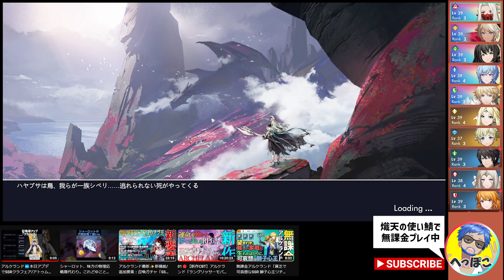アルケランド SSRキャペット＆伝説限定バッジGET！ストーリー進行「不朽の騎士の詩篇」クリア チャプター8「死ぬまで」美麗グラフィック/豪華声優陣フルボイス 新作SRPG アルケラ無課金実況プレイ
いよいよ伝説・不朽の騎士の詩篇 最終回。「死ぬまで」この言葉が意味するものとは？ようやくメインストーリーや、メイン登場キャラ、召喚英傑プロフィールの記載内容と繋がりました！これで本編がより楽しめそう！

シナリオクリアでSSRキャペット/伝説限定バッジ「不朽の約束」GETしました！「伝説 不朽の騎士の詩篇」チャプター8です。

📺アルケランド伝説 動画

📺アルケランド アップデート履歴一覧
【7月4日】新英傑追加 ウツセミ/ガブリエル。メインエピソード20～25公開。境界ストーリー追加
【6月27日】アルケランド最新✨新機能/追加要素：英傑ガチャ「SSRキャサリン/アタール」ピックアップ召喚率アップ。悪魔の島
【6月20日】最新アップデート『アルケランド✨新機能/追加要素まとめ ざっくり解説：召喚ガチャ「SSRクラフェア/アトゥム」キャペットシナリオ「不朽の騎士の詩篇」限定武器スキン「ルーレット」クラリス専用武器 』

無課金アルケランド「貧乏で可哀想なSSR 獅子心王リチャード」リチャード・レオンハート獲得！したものの…
【アルケランド】さよならブラウン/ソニア👋無課金SSRエリカ/クラリスゲットで引退？

CBTでめちゃくちゃハマったアルケランドがいよいよ正式リリース！個人的には既に「2023年一番おもしろいゲーム」認定済みですｗ PC版でやってみます

00:00 伝説・不朽の騎士の詩篇 チャプター8
00:44 死ぬまで
12:18 SP-死ぬまで
17:47 クリアでSSRキャペット＆伝説限定バッジ獲得

6月20日最新アップデート『アルケランド✨新機能/追加要素まとめ ざっくり解説：召喚ガチャ「SSRクラフェア/アトゥム」キャペットシナリオ「不朽の騎士の詩篇」限定武器スキン「ルーレット」クラリス専用武器 』

🔗公式
アルケランド│運命を動かす儚くも美しきRPG

iOS/Android+AndroidゲームをPCでプレイできる「Google Play Games」にも対応！
公式エミュレーターもあるぽいです

00:00:00 アルケランド実況

◆ゲーム概要

「ラングリッサーモバイル」の開発陣が手がける新作王道ストラテジーRPG

ゲームタイトル：アルケランド
ジャンル：運命を動かす儚くも美しきRPG
対応OS：iOS / Android/PC版
価格：基本無料（ゲーム内アイテム課金制）

‹あらすじ›
剣戟と怒号が飛び交い、愛する仲間が目の前で次々と凶刃に倒れてゆく。
死の淵を歩む少女は、己の無力を悔やんだ。

生を求め契約を結んだ日から、白竜は懸命に生きようとする少女をただ静かに見守る。
やがて少女は、幼竜王の二つ名を与えられた。
世界滅亡の悪夢に魘されながらも、幼き王は惨劇を阻止する方法を求めて旅に出る。

道中、危機的状況に陥った彼女を救ったのは、記憶を失った主人公だった。
彼らの旅路で待ち受けるのは、希望か、絶望か。
運命に抗う旅が、はじまる。

‹豊富な職業›
アルケランドには豊富な6つの職業が存在し、それぞれ活躍する場面が異なります。各職業には役割があるため、攻守バランスよくパーティー編成を行う必要があります。
(1)ウォーリア：近距離物理攻撃職。高い攻撃力を誇り、追撃など多段攻撃手段を持つ。
(2)ガーディアン：鉄壁の守護者。強力なガードスキルで味方を守る。
(3)プリースト：回復やサポート特化の職業。各バフスキルを使用して味方を支える。
(4)アーチャー：遠距離物理攻撃職。「連撃」など多種の能力を扱い味方を後方支援する。
(5)レンジャー：敵を翻弄する陽動職。障害物を飛び越えたりトリッキーな戦いができる。
(6)メイジ：遠距離魔法攻撃職。敵に各デバフスキルを使用して戦いを有利に運ぶ。

‹属性›
キャラクターの属性は火・水・雷・光・闇が存在し、火は雷に強く、雷は水に強く、水は火に強く、光は闇に強い。闇は有利な属性がないが、クセの強いキャラクターが揃っている。

キャラクターの職業や属性によっては、戦いにおいて有利になるもの、不利になるものが存在します。敵との相性を考え、ひとりひとり能力が異なる仲間をどう活躍させるかはあなた次第です。自分だけの勝ち筋を見つけて、勝利をその手に収めましょう。

‹主題歌›
歌：アヴィア(CV: 悠木碧)
作詞：ホリイ モマ 作曲/編曲：水島 康貴